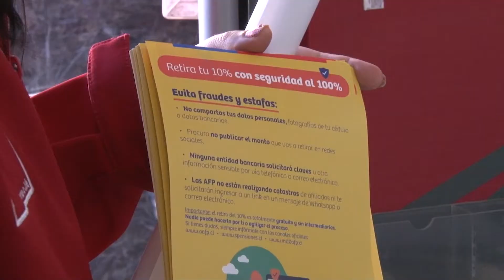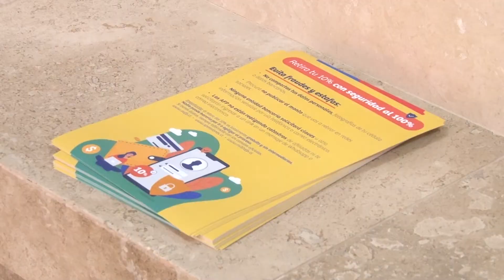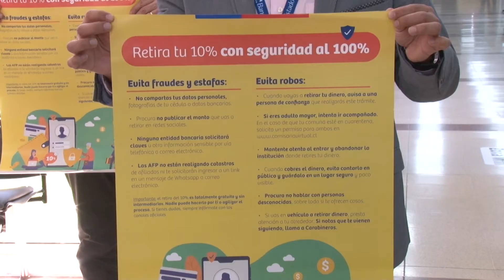Llaman a la precaución ante masivo retiro presencial de dineros en bancos